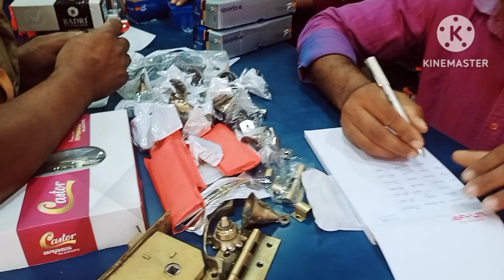Ellada deverna mantapa kullaga |Tulu vlogs|Vijaya vlogs bedra |yenna kathe niklena jothe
Hi friends

thanks